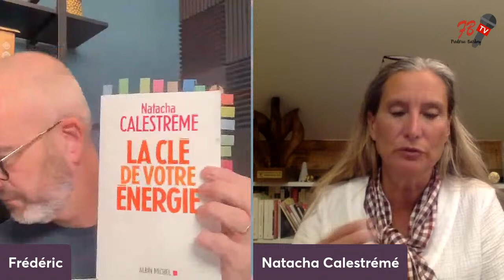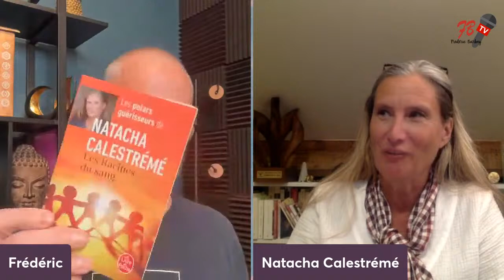Rituels énergétiques avec Natacha Calestremé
Natacha Calestremé, vous la connaissez forcément les Voyageurs !
Elle est journaliste, thérapeute et écrivaine et s'est fait connaître grâce à des ateliers pour aider à se libérer de fardeaux émotionnels passés ou « hérités » de notre famille.
Ces expériences ont donné naissance à deux best-sellers : La Clé de votre énergie et Trouver ma place, lus par plus d'un million de lecteurs en France et traduits dans 10 pays étrangers. Ses polars guérisseurs et "Mon cahier d'énergie" remportent également un franc succès, tant les besoins de se reconnecter à notre Moi profond se manifestent chaque jour un peu plus.
Je suis très honoré de la recevoir. Je lui demanderai de nous livrer quelques secrets pour monter notre vibration énergétique !